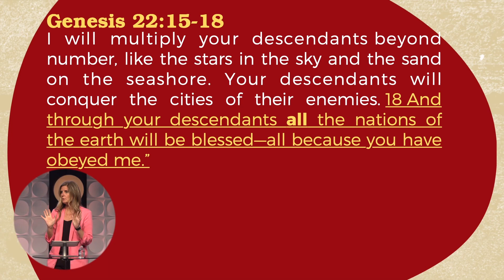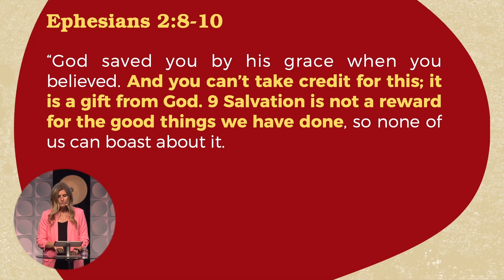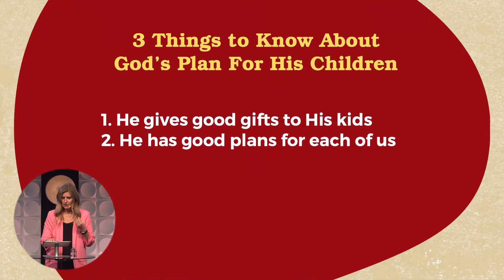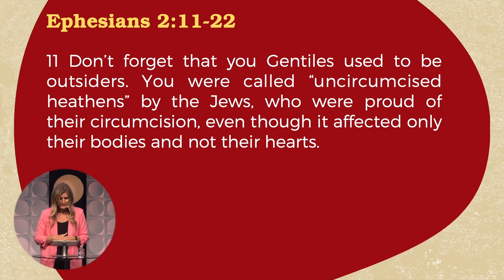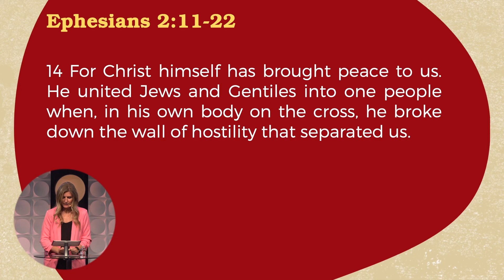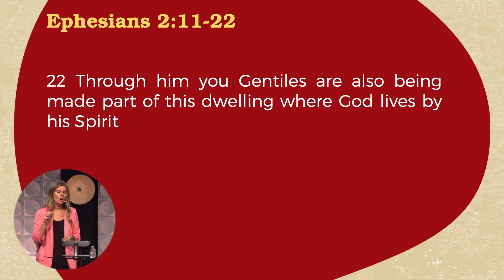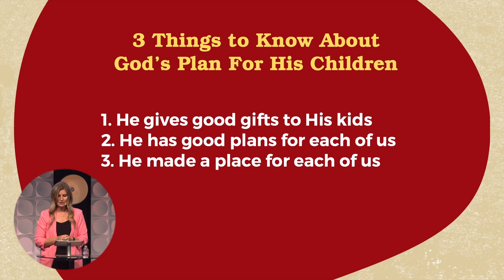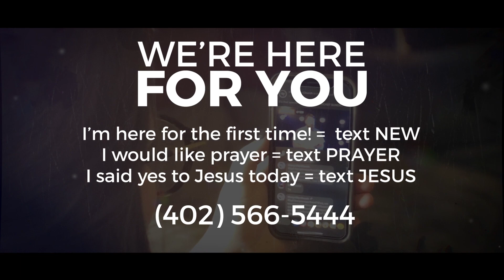The Family of God | Pastor Carrie Erikson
Pastor Carrie Erikson

Genesis 22:15-18 15 Then the angel of the Lord called again to Abraham from heaven.16 “This is what the Lord says: Because you have obeyed me and have not withheld even your son, your only son, I swear by my own name that 17 I will certainly bless you. I will multiply your descendants beyond number, like the stars in the sky and the sand on the seashore. Your descendants will conquer the cities of their enemies. 18 And through your descendants all the nations of the earth will be blessed—all because you have obeyed me.”

Ephesians 2: 8-10 “God saved you by his grace when you believed. And you can’t take credit for this; it is a gift from God. 9 Salvation is not a reward for the good things we have done, so none of us can boast about it.10 For we are God’s masterpiece. He has created us anew in Christ Jesus, so we can do the good things he planned for us long ago.”

He gives good gifts to his kids

He has good plans for each of us

Ephesians 2:11-22 11 Don’t forget that you Gentiles used to be outsiders. You were called “uncircumcised heathens” by the Jews, who were proud of their circumcision, even though it affected only their bodies and not their hearts. 12 In those days you were living apart from Christ. You were excluded from citizenship among the people of Israel, and you did not know the covenant promises God had made to them. You lived in this world without God and without hope. 13 But now you have been united with Christ Jesus. Once you were far away from God, but now you have been brought near to him through the blood of Christ. 14 For Christ himself has brought peace to us. He united Jews and Gentiles into one people when, in his own body on the cross, he broke down the wall of hostility that separated us. 15 He did this by ending the system of law with its commandments and regulations. He made peace between Jews and Gentiles by creating in himself one new people from the two groups. 16 Together as one body, Christ reconciled both groups to God by means of his death on the cross, and our hostility toward each other was put to death. 17 He brought this Good News of peace to you Gentiles who were far away from him, and peace to the Jews who were near. 18 Now all of us can come to the Father through the same Holy Spirit because of what Christ has done for us. A Temple for the Lord. 19 So now you Gentiles are no longer strangers and foreigners. You are citizens along with all of God’s holy people. You are members of God’s family. 20 Together, we are his house, built on the foundation of the apostles and the prophets. And the cornerstone is Christ Jesus himself. 21 We are carefully joined together in him, becoming a holy temple for the Lord. 22 Through him you Gentiles are also being made part of this dwelling where God lives by his Spirit.

He made a place for each of us

Additional Scripture Referenced:
Hebrews 11:19
Ecclesiastes 3:11
1 Corinthians 11:23-26

Mercy City Church is a Jesus church in Lincoln + Seward Nebraska that exists to connect people to the HEART of God and the HOUSE of God where EVERYONE. ALWAYS. BELONGS.